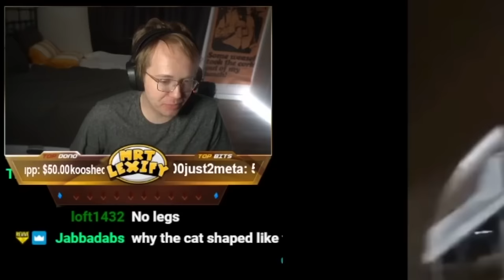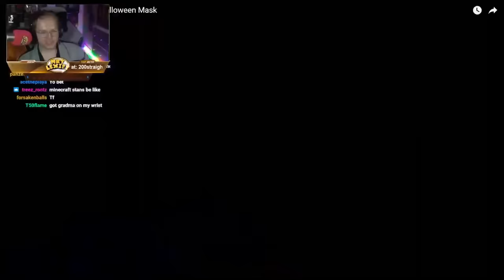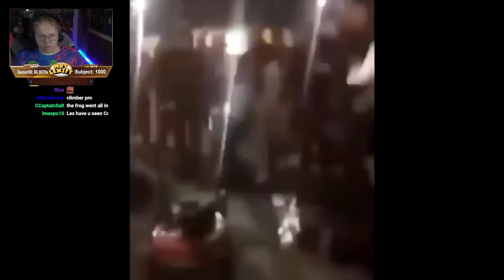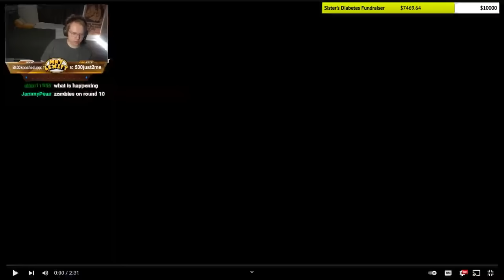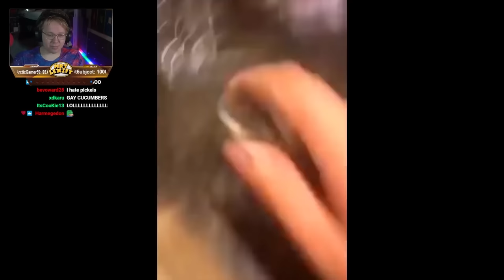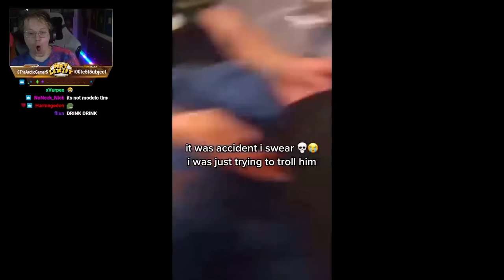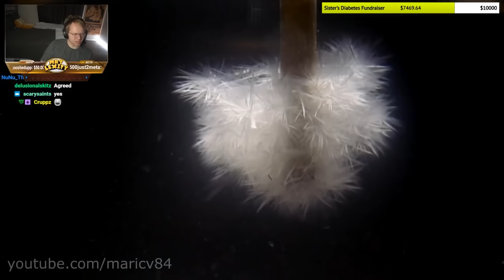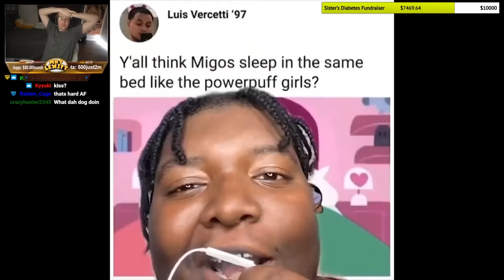100 MINUTES OF MEMES 2.